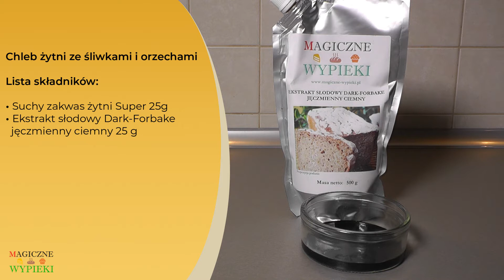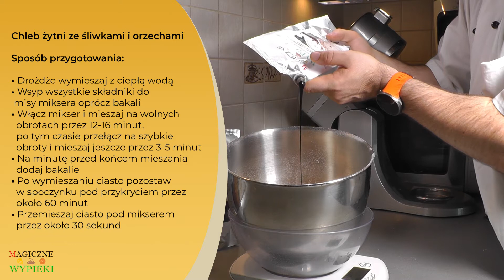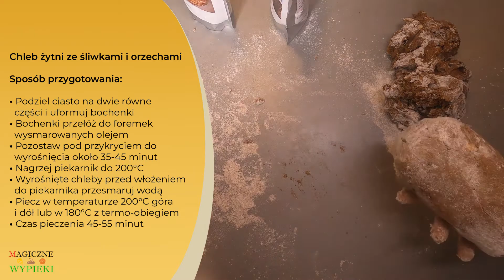Chleb z Śliwkami i orzechami laskowymi